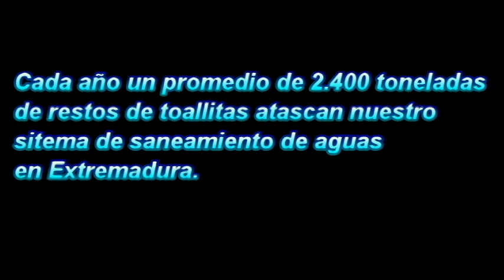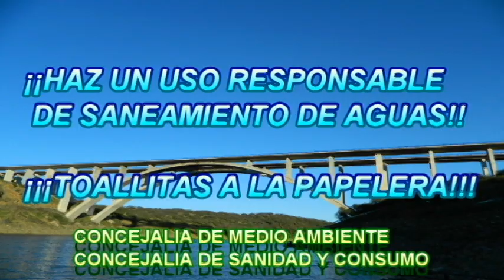No alimentes al monstruo de las cloacas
Campaña informativa con el objeto de concienciar a la población casareña sobre las consecuencias que tiene arrojar a la red de saneamiento toallitas y otros utensilios de higiene personal.